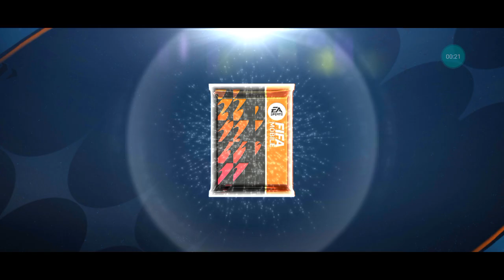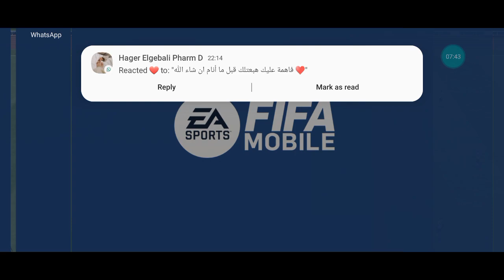OMG 🤯🤯 TRYING PELE (ST) | FIFA MOBILE بيليه الخرافي 🔥🔥🤯😱 in H2H online match🤩🤩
PELE IN FIFA MOBILE 🤯🔥🔥